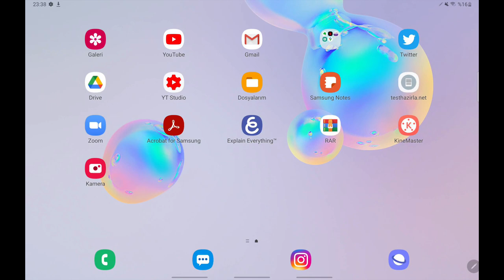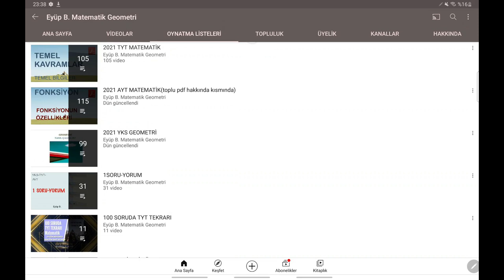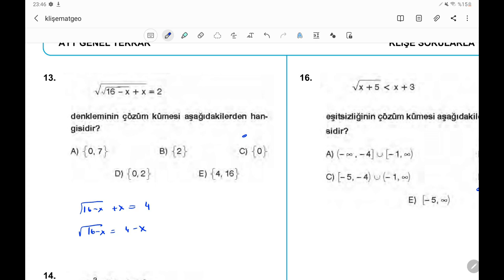AYT MATEMATİK TEKRAR KAMPI-GELİŞİM SERİSİ-1.GÜN 2.DERECE DENKLEM POLİNOM